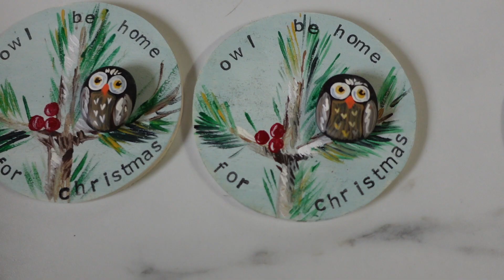Sneak peek of our 2022 Christmas Craft Show inventory!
Okay, you all twisted my arm! Yesterdays Craft Show inventory tour was a huge success and you all left me feeling so warm in my heart! The boys ready your comments as well and felt so proud of all of our designs. During this video I share about pricing, market plans & how these creative projects will fund and inspire our next huge dream bucket list adventure!

Market Location November 26th Whitehead Community Centre Nova Scotia